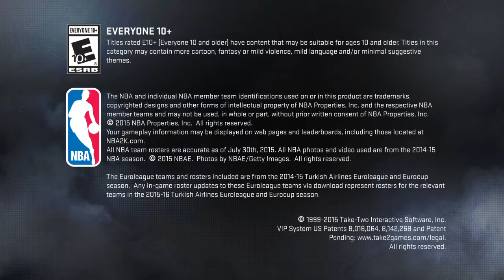NBA 2K16_20160922162616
NBA 2K16